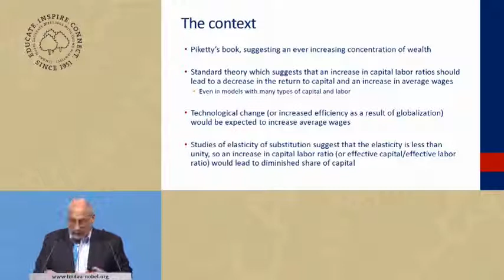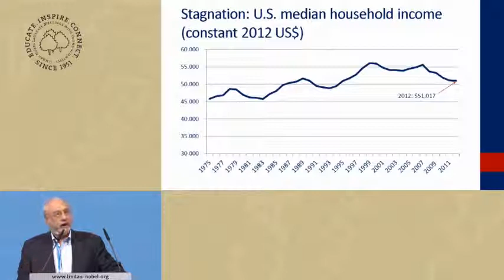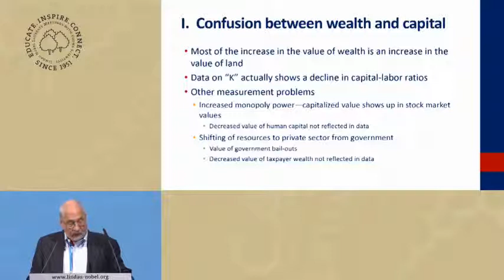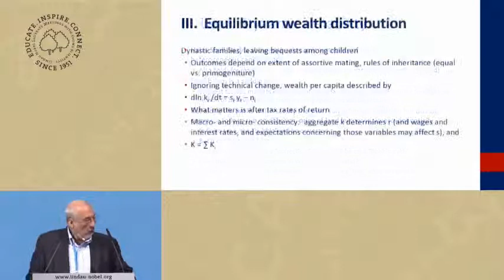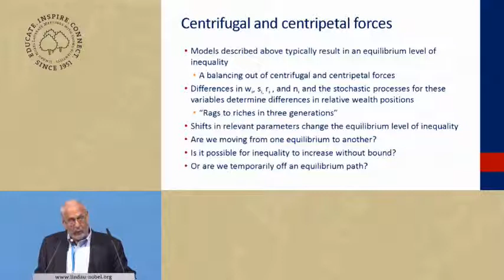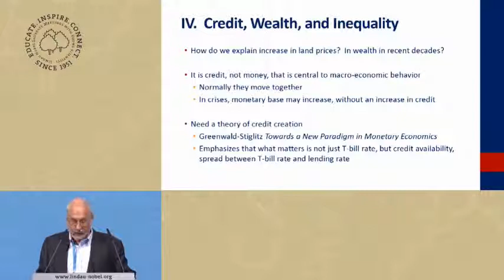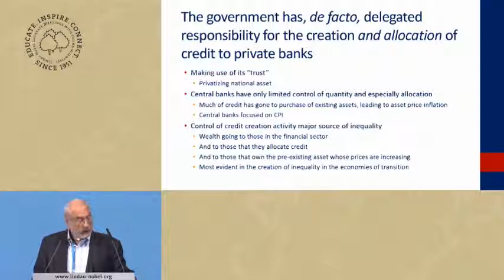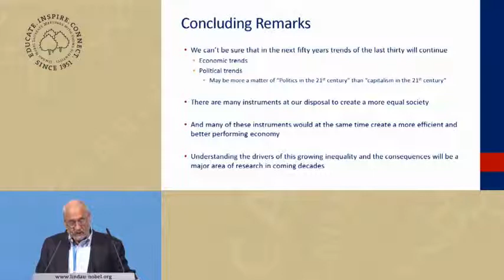Joseph Stiglitz 2014 Why Capitalism is Failing YouTube